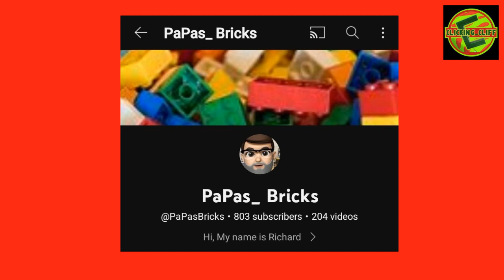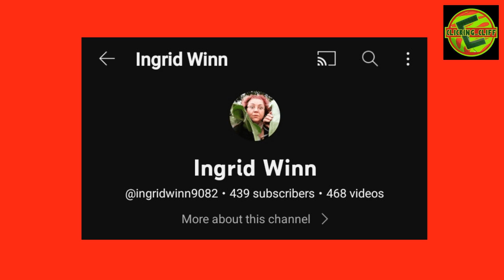Youtubers I Support Episode #44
A Video of the Youtubers that i support and follow and this way that i can support this lego community